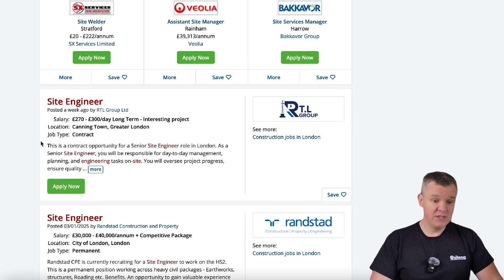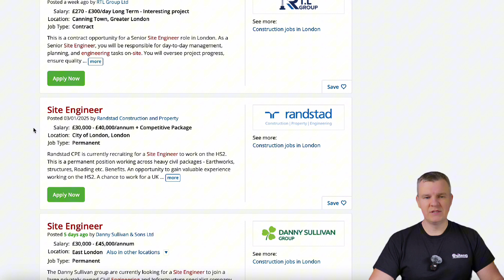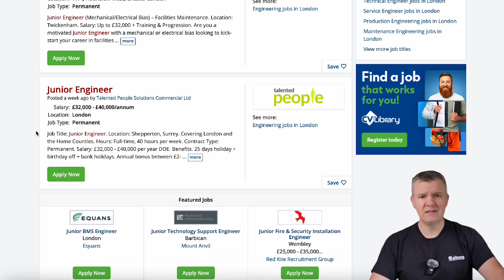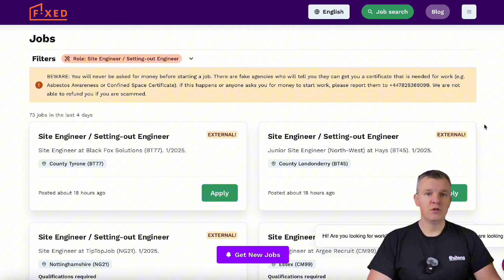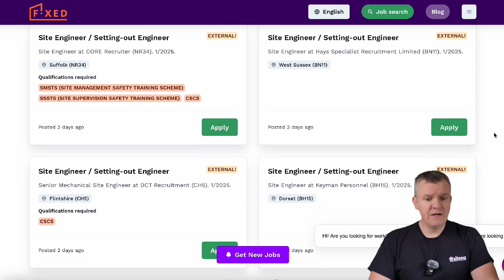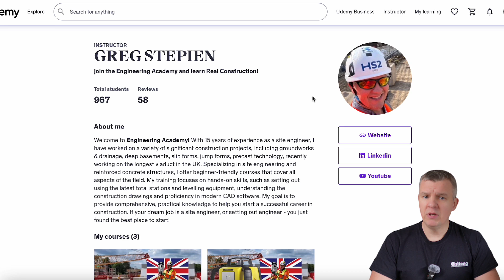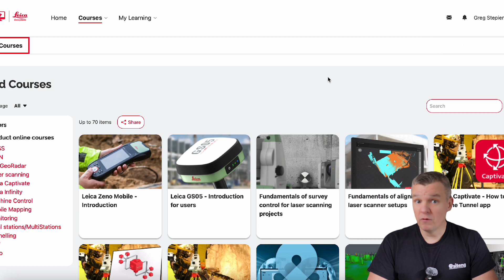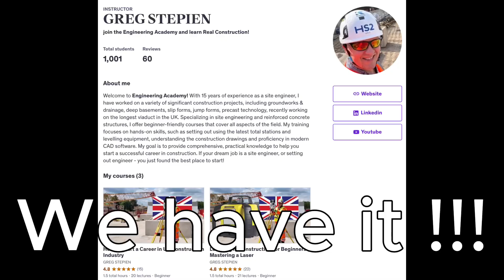Construction Salaries in 2025 💷 💰How Much Engineers Earn & How to Land Your Dream Job 🚨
Are you curious about how much you can earn as an setting out & site engineer in the construction industry in 2025? Whether you’re a fresh graduate, early-career professional, or experienced engineer, this video has everything you need to know about construction salaries and how to grow your career in this dynamic industry! 🏗️💼

Here’s what you’ll learn in this video:
📊 Salary Breakdown: Discover how much engineers earn at different levels in 2025, from entry-level roles to senior positions, and understand what factors influence these numbers.
🔍 Job Search Tips: Learn where to find the best construction job opportunities. I’ll cover top platforms like CV Library, Fixed Construction, and LinkedIn, and share actionable tips on how to make your application stand out.
📚 Upskilling for Success: Don’t have experience yet? No problem! In part 3 of the video, I’ll guide you on how to upskill, learn key tools and techniques, and prepare for landing your first job in construction.

FREE COURSES - how to start a career in construction and get the site engineering skills:

LEICA COURSES

Whether you’re looking to enter the industry or take your career to the next level, this video is packed with insights, strategies, and resources to help you achieve your goals.

👷‍♂️ Construction looks promising for 2025 – don’t miss out on your opportunity to thrive in this exciting field!

Got questions or tips to share? Drop them in the comments – let’s build a community!

⏰ Chapters ⏰

0:00 Intro
0:30 How much money you can make
3:44 How find a job and where to look for work
5:50 How to land first job and upskill to progress your career
7:34 Summary

👍 THUMBS UP👍